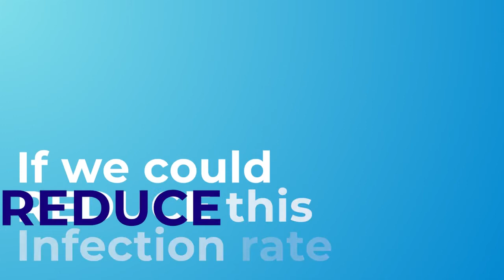Why social distancing works PSA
The Barbados Government Information Service (BGIS) illustrates 'Why social distancing works.'